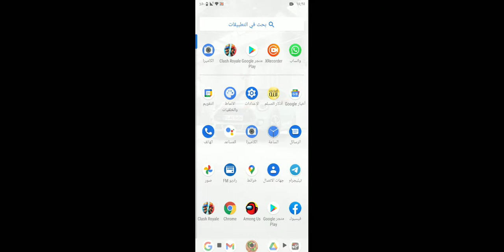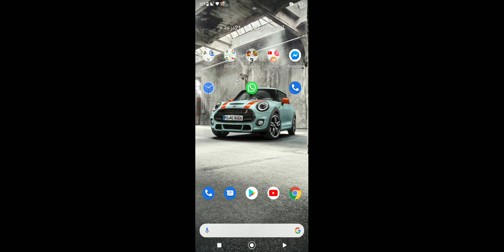كيفيه لعب لعبه كلاش رويال